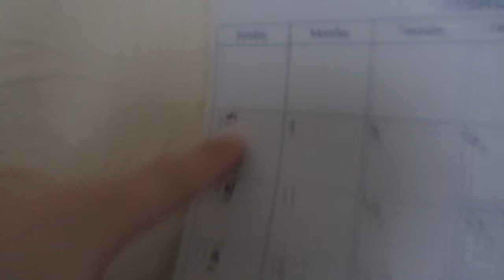COMIC BOOK DAY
I go out for once!